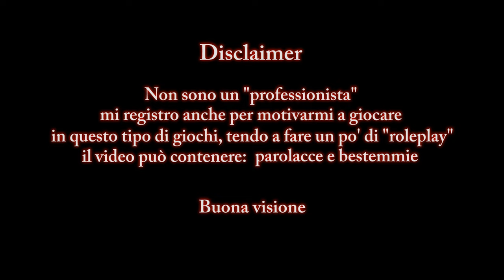"Ark" - Enderal: Special Edition (Role-run) #13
[...] provincia, Torino capitale

~ Modlist ~

Embers HD
ENB Helper SE
ENB Series